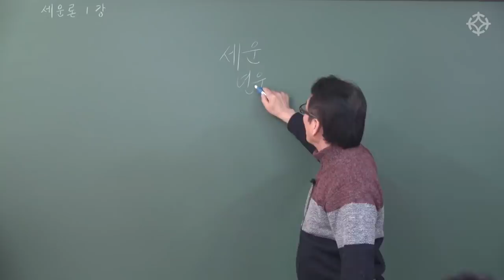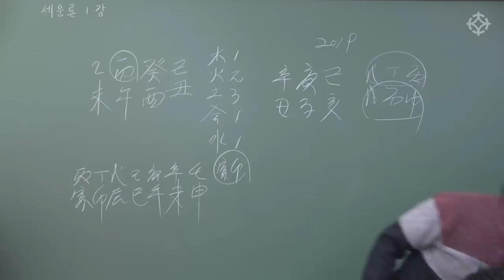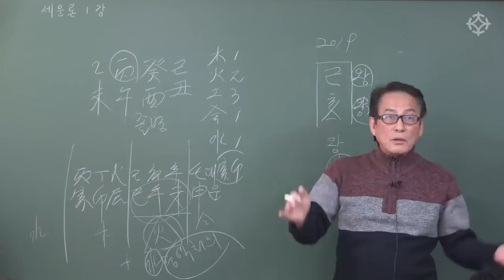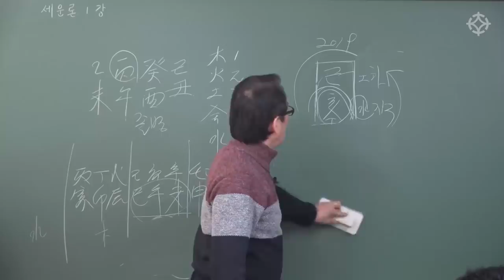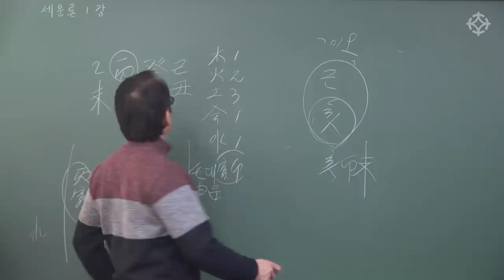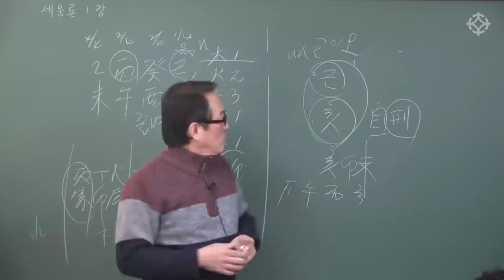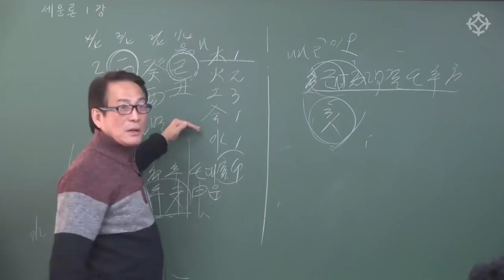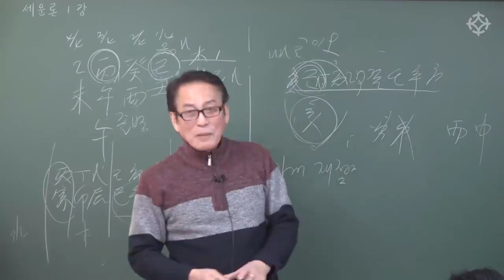세운론? 매년 오는 운! 세운 보는 법과 기축년 병오일주 사례 - 지정도 선생님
지정도 선생님의 전체 강좌는 대통인.com 홈페이지에서 수강하실 수 있습니다.

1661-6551